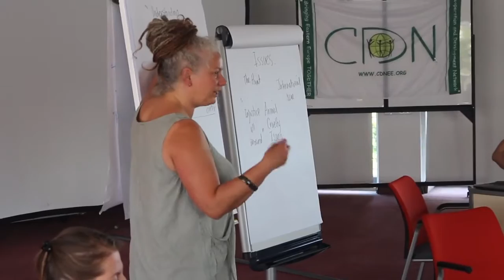CDN Study Session "Reclaim the city!"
Study Session "Alternative Youth Urbanisation – Reclaim the City!" took place from 12th – 19th June 2016, in European Youth Centre Budapest, Hungary, and gathered 35 young people from all over Europe for 6 days.

The aim of the project was to to enhance the participation of youth in the creation of sustainable green cities, through taking part in decision making process or direct actions in their local communities based on and working for the principles and values of direct democracy, solidarity and inclusion.

This Study Session was organised in cooperation with the Youth Department of the Council of Europe